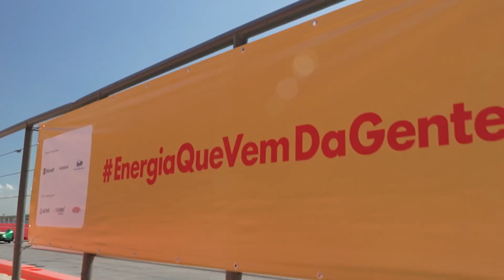Equipe Ecofet Etanol - Stories from the Track | Shell Eco-marathon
Get to know Giovana Vecchio Soares, Team Equipe Ecofet's driver, as she talks about how Ethanol is produced and why it can be seen a cheaper fuel source.